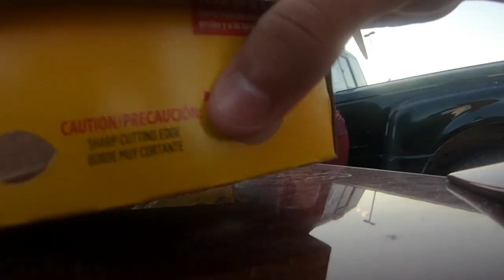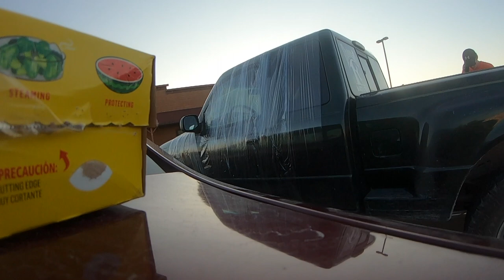Saran Wrapping my friend’s truck! (We Got Caught)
In today's vlog, we have 3 rolls of saran rap. Bailey, Travis, Mason, and I go to the place where Brock works-Pizza Ranch. We are planning on pranking him big time. We start wrapping his truck for about 15 minutes but he takes out the trash and sees us. he goes back in and we finish pranking him. I accidentally lock the keys in the Fusion so Danny has to come help us get into the car. We wait for Brock to get out and when he does he gets in his truck and starts driving so we rush up and stop him from going because we put the Saran Wrap over his exhaust and on his drive shaft. It didn't do any permanent damage luckily. Brock enjoyed the prank!
Saran Wrap
Atv rides
Riding atv
Floridian boys
midwest boys
ford pickup truck
keys locked in car
Ford Fusion